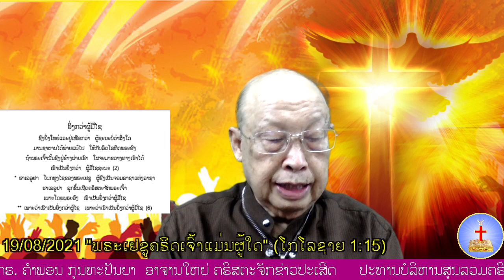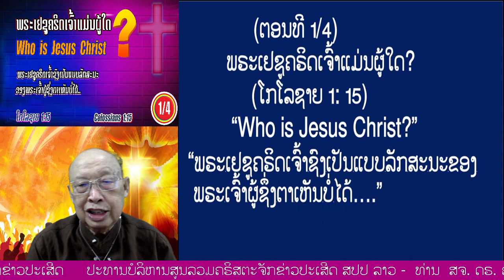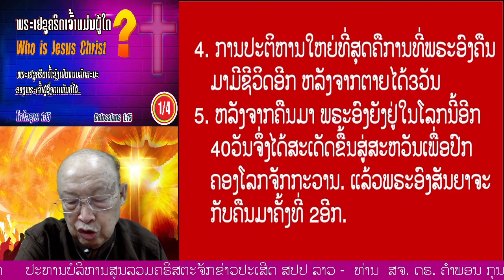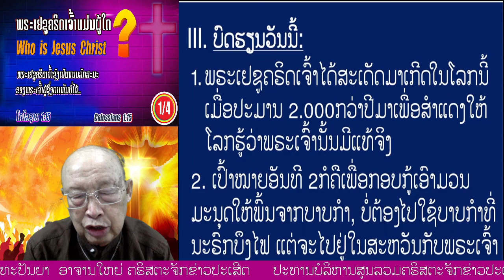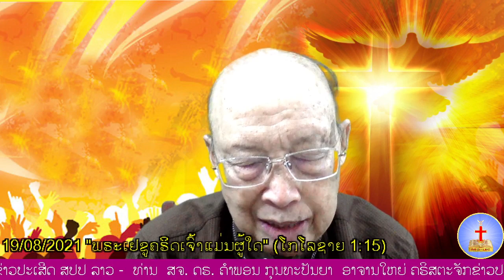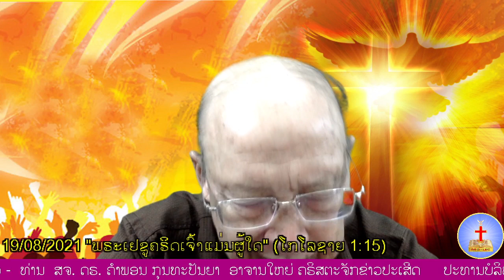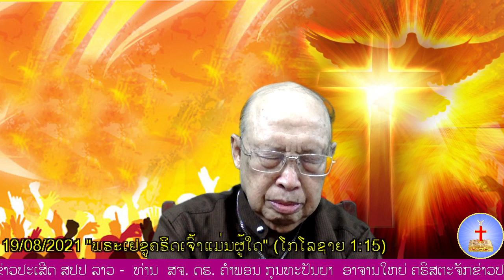"ພຣະເຢຊູຄຣິດເຈົ້າແມ່ນຜູ້ໃດ?" (ໂກໂລຊາຍ 1:15)